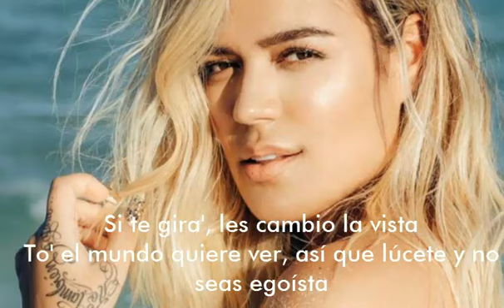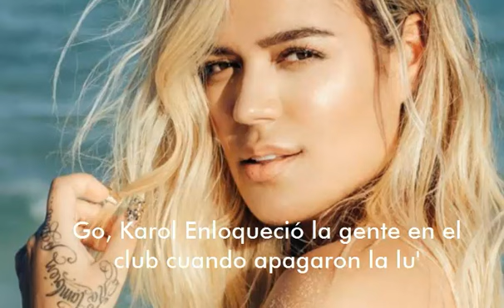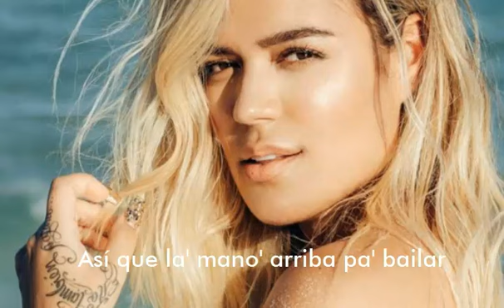Karol G - "Go Karo"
Karol G - Go Karo (Official Live Performance)

We connected with Karol G in the Florida Keys for a series of performances that capture the reggaeton superstar’s Caribbean vibe, and we’re rolling them out this week. Celebrating her new ‘Ocean’ album, Karol hits the beach for spins on “Go Karo,” “Pineapple” and “Punto G.”

Executive Producer: Micah Bickham
Director: Micah Bickham
Director Of Photography: Chase Smith
Creative Producer: Priya Minhas
Logistics Producer: Madeline Schmidt
Editor: Kevin Rose and Ramy Elsokary
Talent/Rep: Gabby Prisciandaro and Rhudy Correa